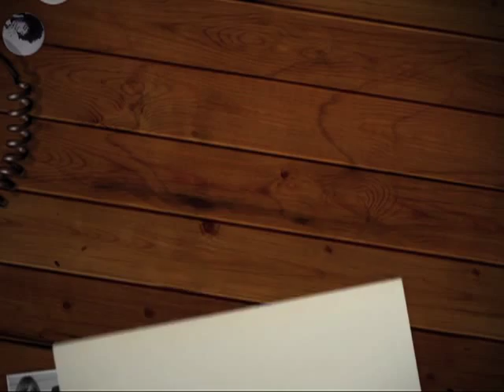TCM In Concert: Pink Floyd - Pulse: The Dark Side of The Moon Live (1994)